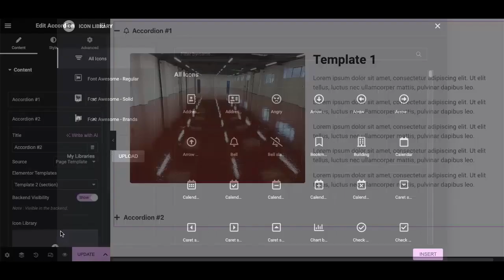How To Icon Before Title Advanced Accordion Widget In Elementor | EC Addons Elementor Tutorial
Advanced Accordion Widget helps to display text and template in a amazing way and in a cool stylish design.  Accordion will let you add beautiful accordions in your pages, posts, and anywhere on your webpage.